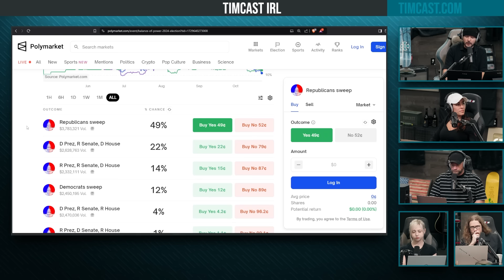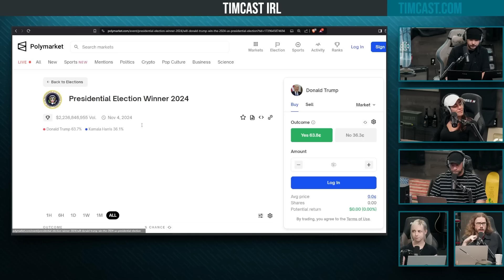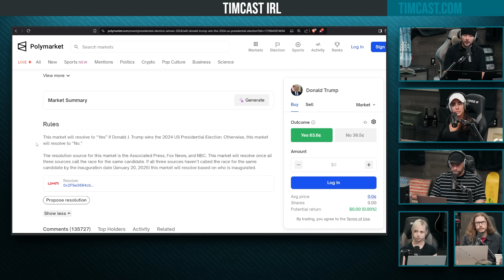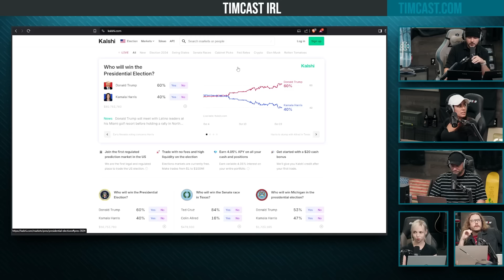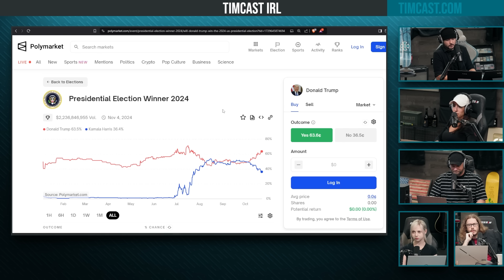PolyMarket Predicts REPUBLICAN SWEEP, Betting Markets Predict RED WAVE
Hosts:
Tim @Timcast (everywhere)
Mary  @PopCultureCrisis

Guest:
Arynne Wexler @NonLibTake (Instagram)